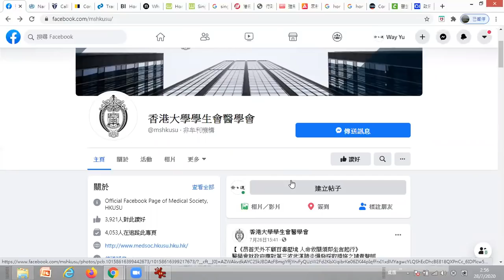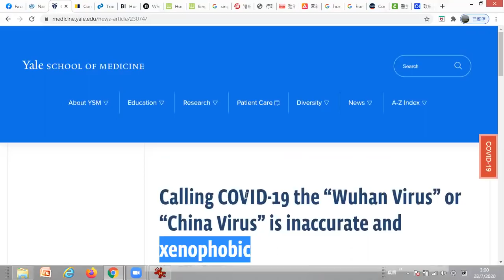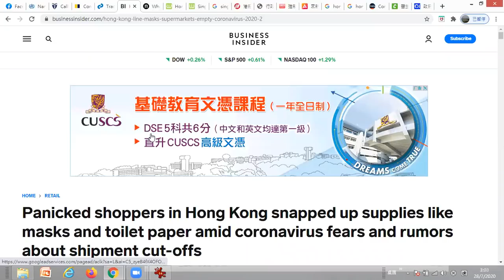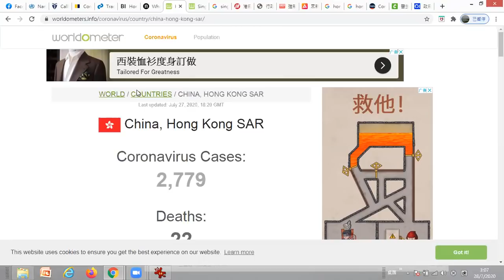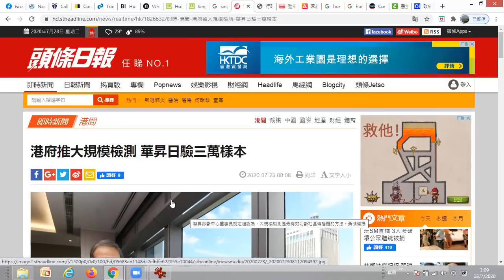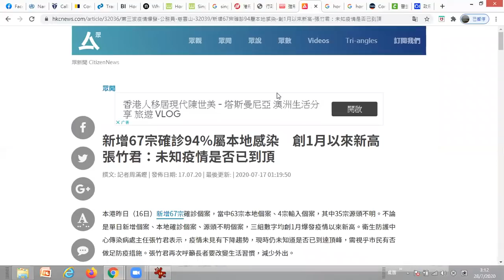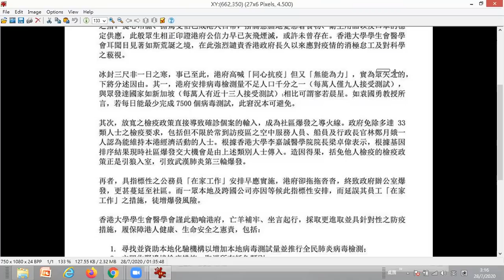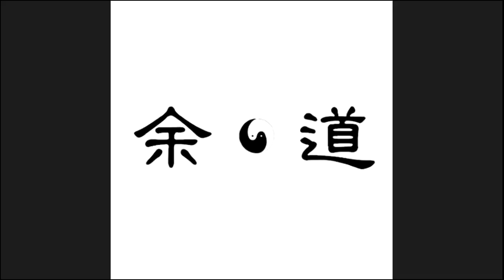由學生會醫學會公開信看香港醫科生水平﹐能不擔心？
某大學學生會醫學會發出公開信譴責政府抗疫不力。我們來一同看看﹐對照時事﹐大家分析討論這群醫科生的水平。無視實證﹐輕蔑科學﹐信口雌黃﹐分析力弱……香港人未來的健康要交他們手上﹐能不擔心嗎？